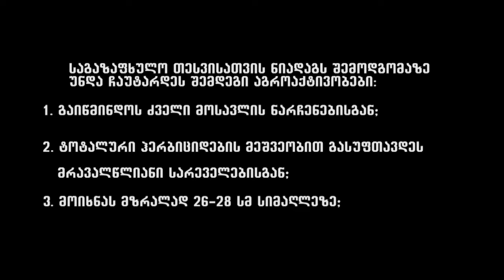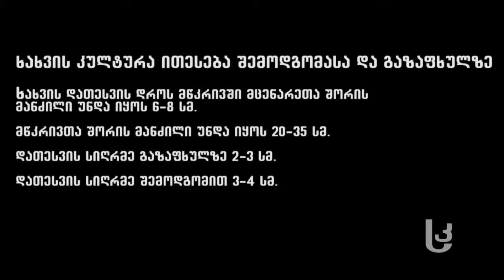მეურნე: რჩევები ხახვის მოსაყვანად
როგორ მოვამზადოთ ნიადაგი ხახვის დასათესად, როგორ შევარჩიოთ სათესლე მასალა, რომელი ჯიშებია მისაღები სამცხე–ჯავახეთის კლიმატისთვის და როგორ მოვუაროთ ნათესს, რომ კარგი მოსავალი მივიღოთ. "მეურნეს" სტუმარი ფერმერი ზურაბ სადათიერაშვილია.